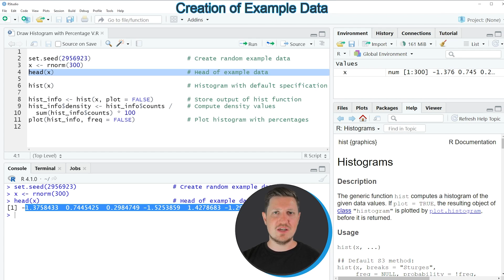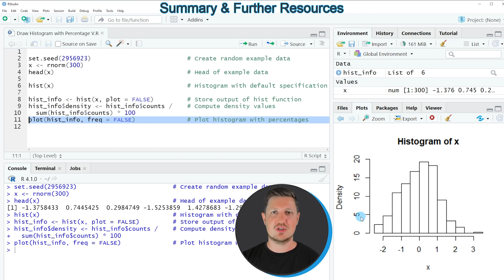Draw Histogram with Percentages Instead of Frequency Counts in Base R (Example) | hist() & plot()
How to create a histogram with percentages in the R programming language. More details
R code of this video:

set.seed(2956923)                          # Create random example data
x ‹- rnorm(300)
head(x)                                    # Head of example data

hist(x)                                    # Histogram with default specification

hist_info ‹- hist(x, plot = FALSE)         # Store output of hist function
hist_info$density ‹- hist_info$counts /    # Compute density values
  sum(hist_info$counts) * 100
plot(hist_info, freq = FALSE)              # Plot histogram with percentages